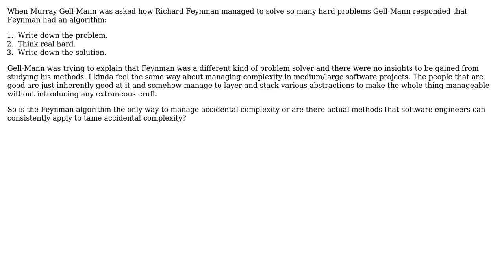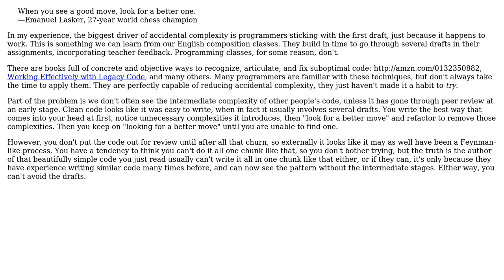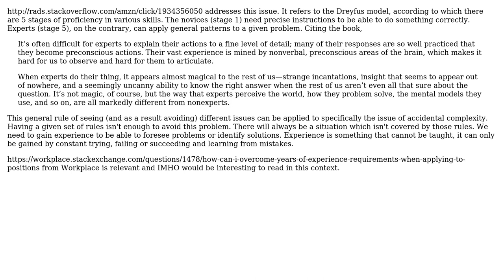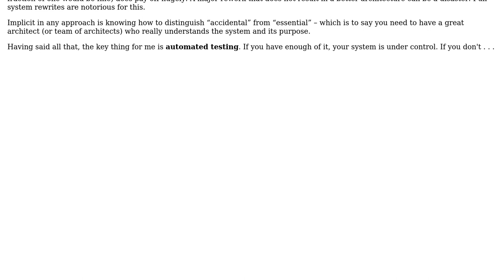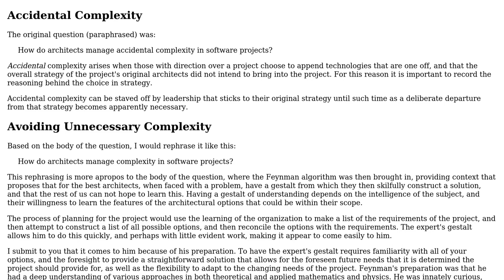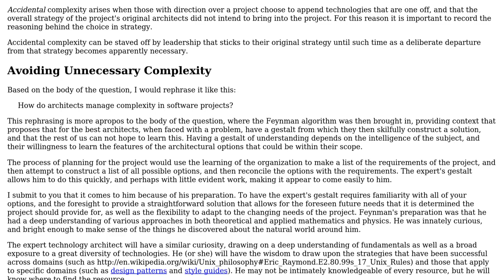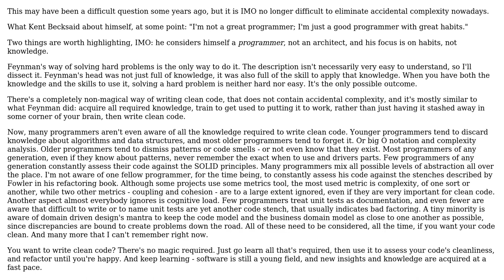Software Engineering: How to manage accidental complexity in software projects? (7 Solutions!!)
Software Engineering: How to manage accidental complexity in software projects?